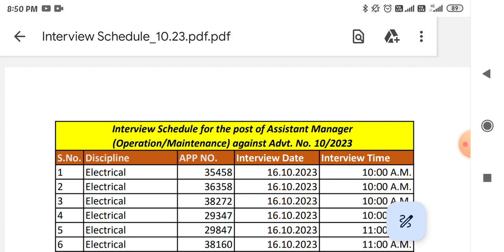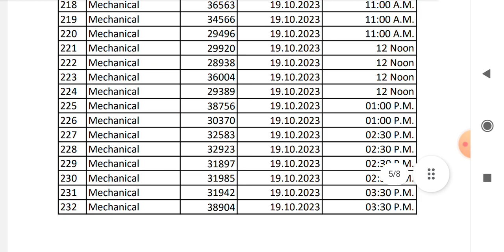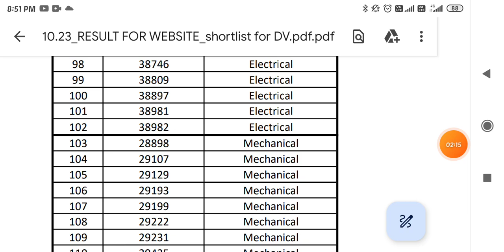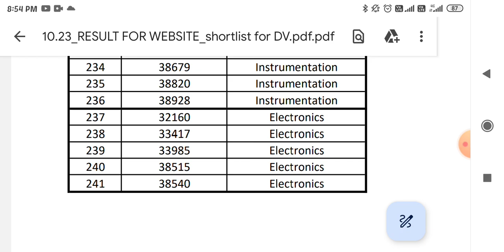NTPC ASSISTANT MANAGER O/M Shortlisted candidate list 2024 download result dv list ntpc today news